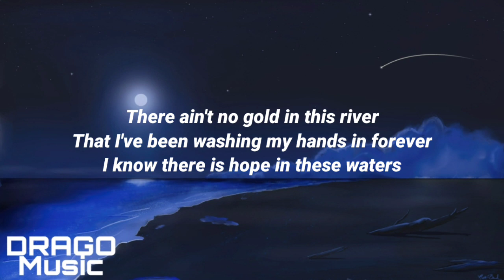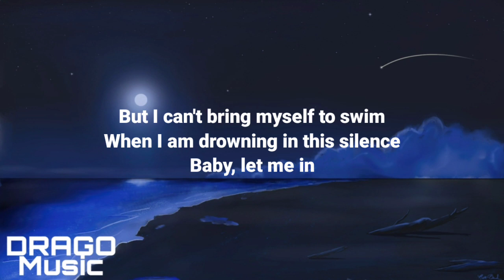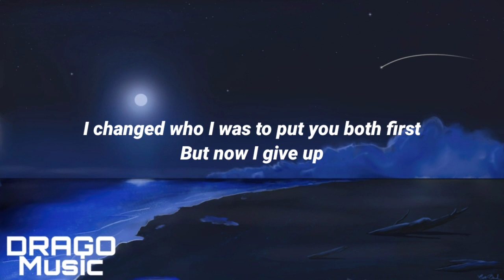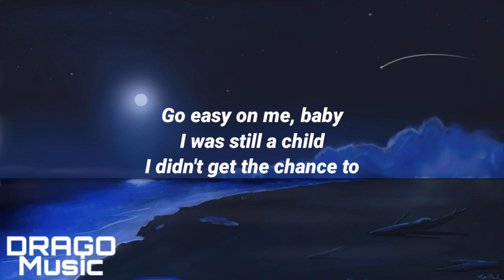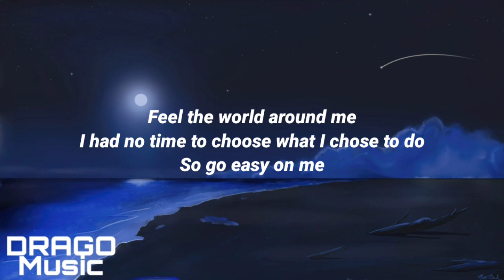Adele - Easy On Me (Lyrics)